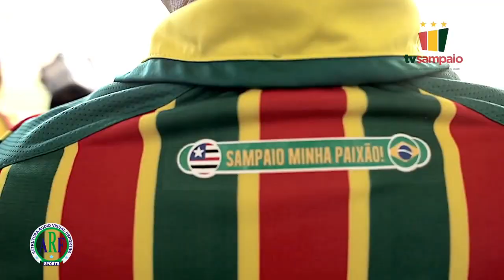Rayllan - Midfielder - 2020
Melhores Momentos do atleta Rayllan 2020